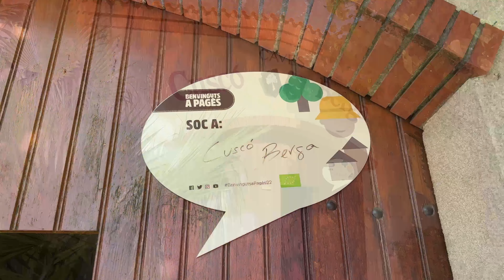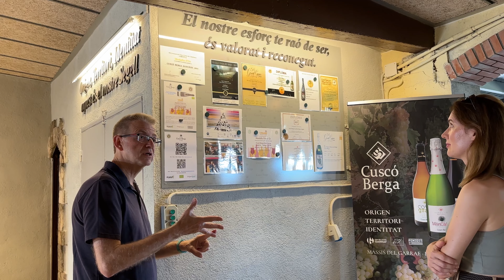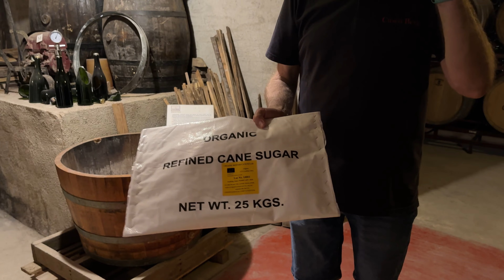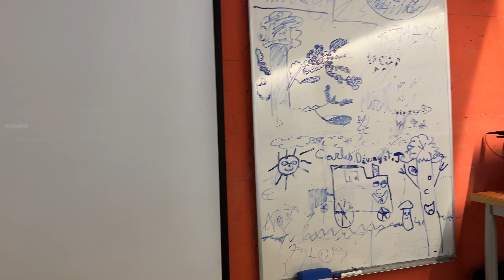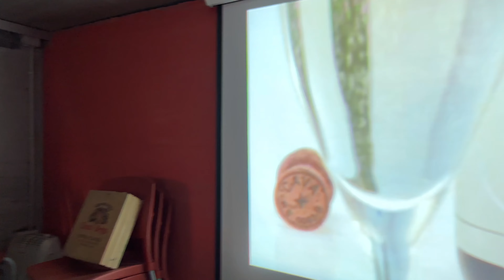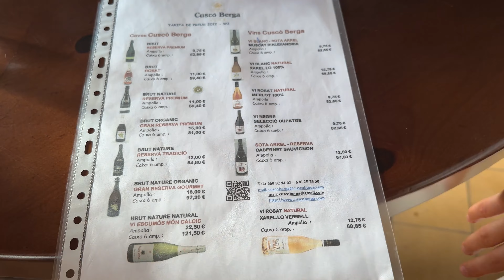Развлечения в Испании для взрослых: едем на винодельню Curso Berga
Винодельня в регионе Penedes, посещение лучше планировать на автомобиле. От барселоны в 30 минутах езды.